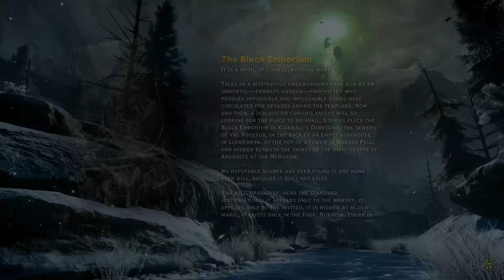Dragon Age Inquisition Part 2 - Getting to Know some of the Inqusition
I do not own this game. It belongs to BioWare. I am making these videos as entertainment and have no plan to earn money off of them.